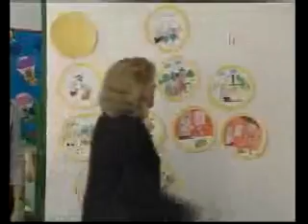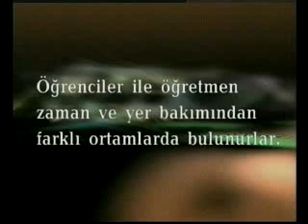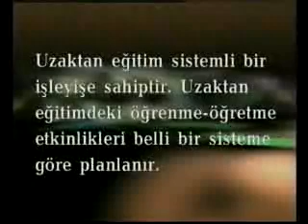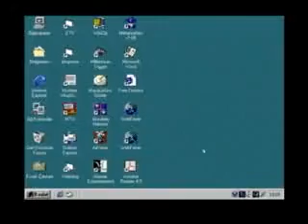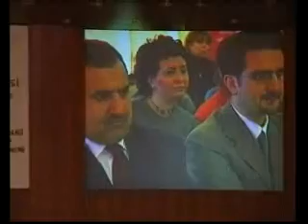Öğretmenlik Mesleğine Giriş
04 - EğitimdeYeniYaklaşımlar